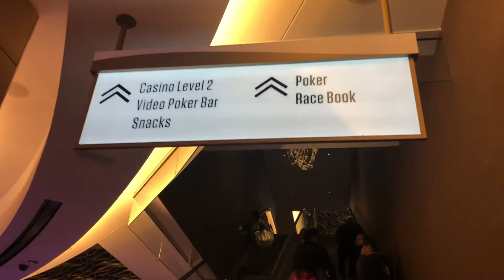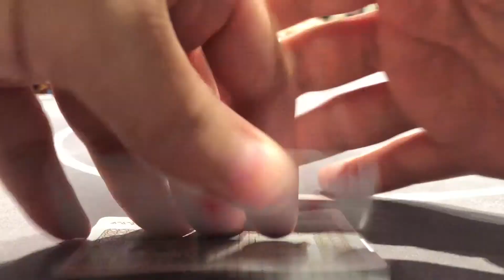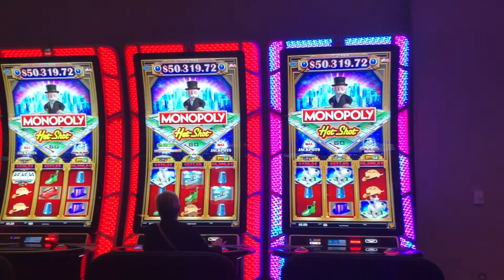MGM National Harbor Poker Vlog ( Cash Session)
Played some Cash Poker at MGM National Harbor. Was in the are for work and decided to get a quick poker session in. didnt go as planned but it could have been worse.

Song : My Holiday

Iphone X

DJI Spark

Spark Case

Mobile Charger

Go Pro

Address for your Lovely letters :
Tony G
1003 N Kresson st

Periscope: tonelocg